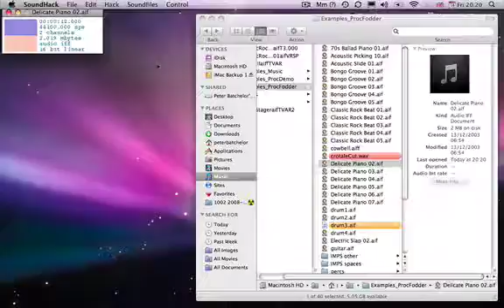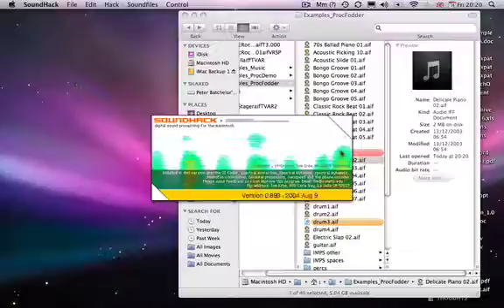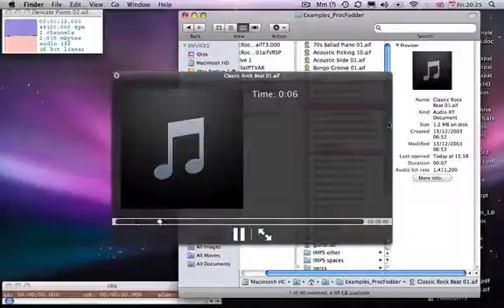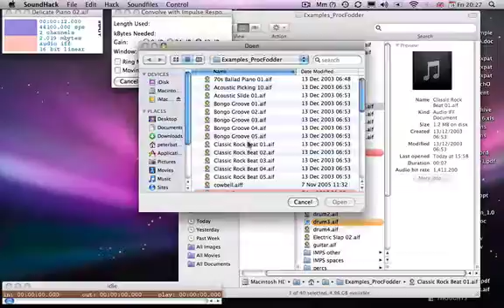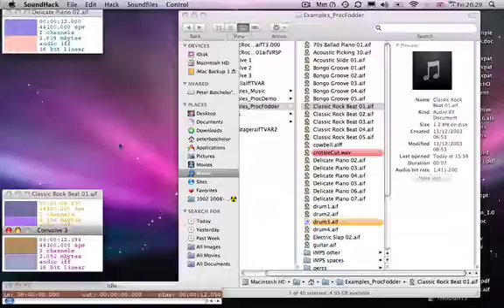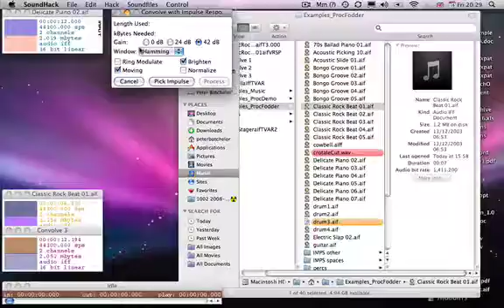SoundHack 3a: Convolution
Introduction to SoundHack (legacy processing tool for Mac, but one that's still powerful and worth exploring) by Tom Erbe.

Demonstrating Convolution